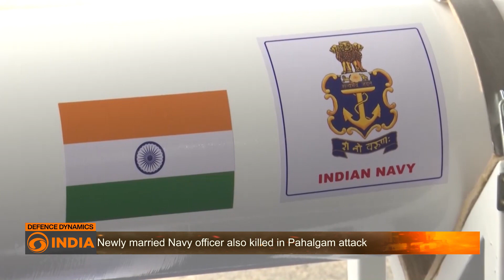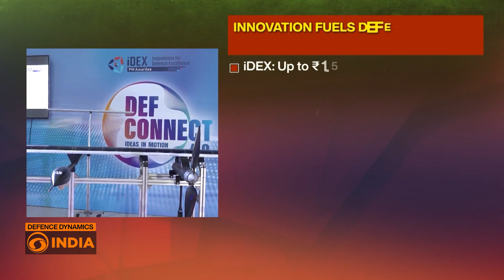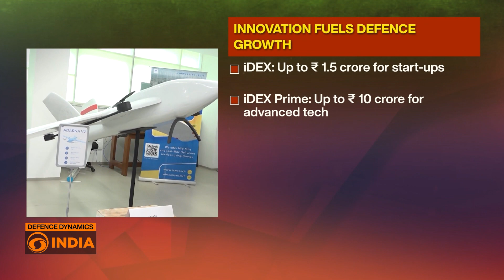Weapons, Exports, Startups: India’s Big Leap | Defence Dynamics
India’s defence sector is witnessing an unprecedented transformation, anchored in self-reliance, indigenisation, and bold reforms. Defence Minister Rajnath Singh recently described the overhaul as one of the century’s biggest, starting with the corporatisation of the 200-year-old Ordnance Factories, which now function as efficient, profit-driven entities.

A key pillar of the transformation is the positive indigenisation lists released by the Armed Forces and Defence PSUs — identifying over 5,500 items that will no longer be imported, from full platforms to micro components. To boost domestic manufacturing, 75% of the capital procurement budget is now earmarked for Indian firms.

The numbers show the results. From Rs 40,000 crore in 2014, India’s defence production has grown to over Rs 1.27 lakh crore, expected to hit Rs 3 lakh crore by 2029. Defence exports have jumped from Rs 686 crore in 2013–14 to Rs 23,622 crore, with a target of Rs 50,000 crore by 2029. Indian defence products now reach nearly 100 countries.

Driving this growth is innovation. Start-ups and MSMEs are supported through schemes like iDEX, iDEX Prime, and ADITI, offering grants up to Rs 25 crore. Already, Rs 2,400 crore worth of contracts have been signed with start-ups, with more in the pipeline.

From missile systems like Agni and BrahMos, to naval might with INS Arihant and INS Vikrant, to breakthroughs in AI and drones — India is building for the future. A major goal ahead? Indigenous jet engine production, with collaborations underway with GE, Safran, and Rolls-Royce.